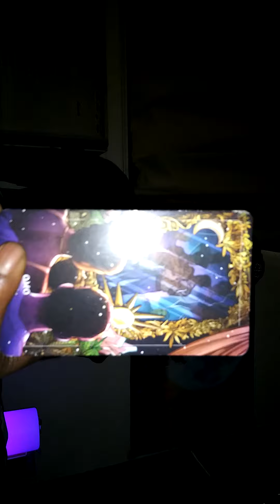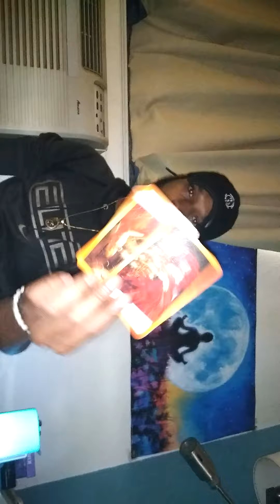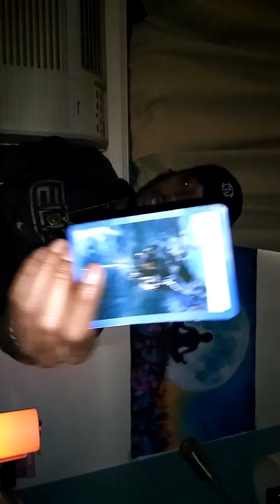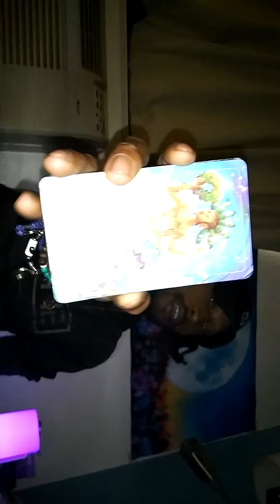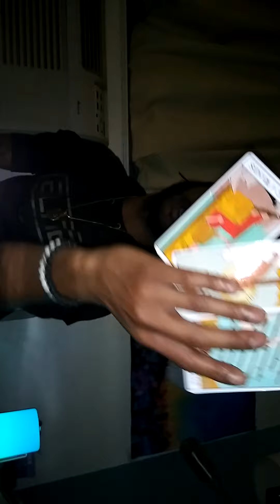PT 2 | Dark CopyCat Couple Being Exposed | The Truth Can't Be Hidden 🌞 Sum1's Gonna Speak Up